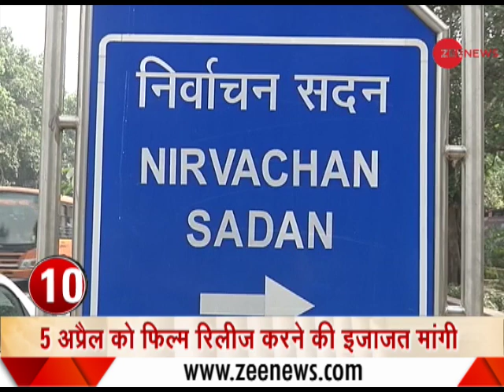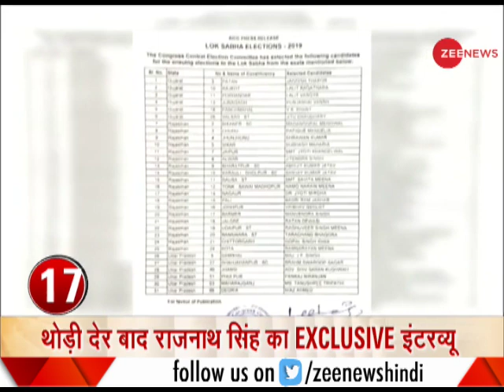Watch top 19 stories of the day, 29th March, 2019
In this segment of Zee News, watch top 19 stories of the day. Watch the video to know more.